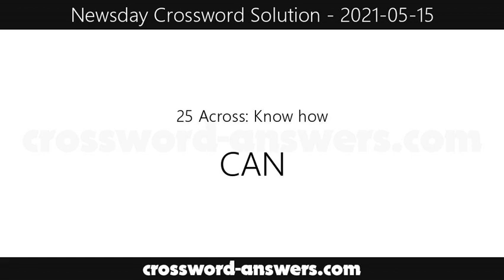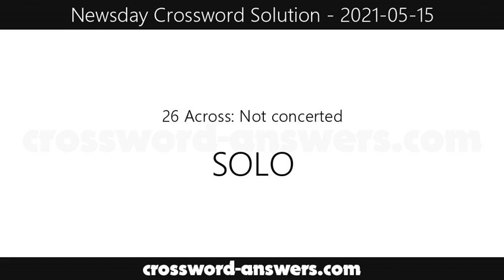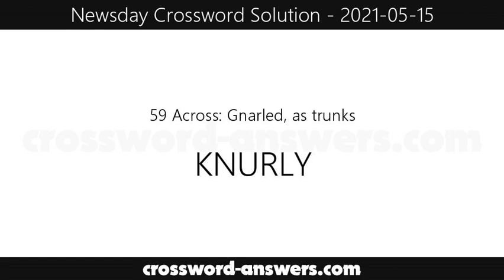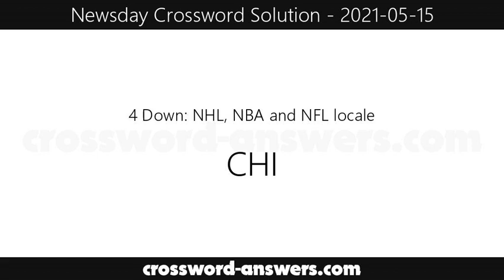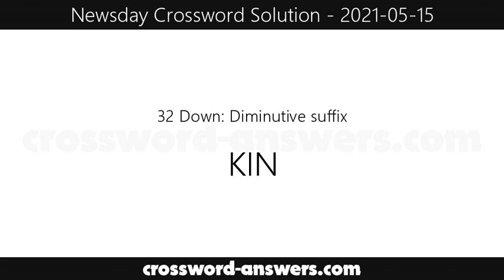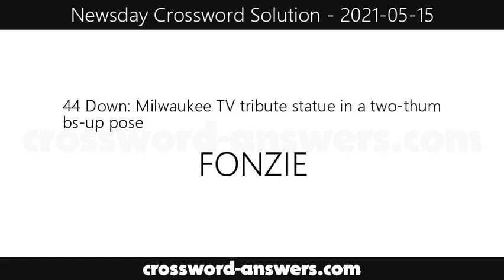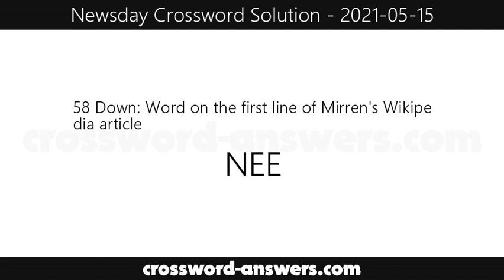Newsday Crossword Answers for Saturday, May 15, 2021 ( 2021-05-15 )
The newsday crossword answers for the crossword published on Saturday, May 15, 2021.